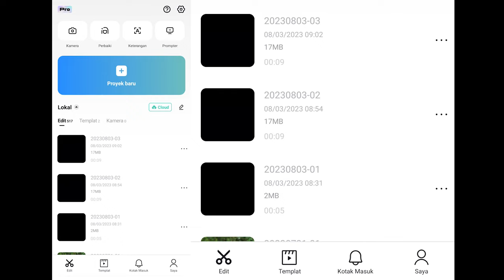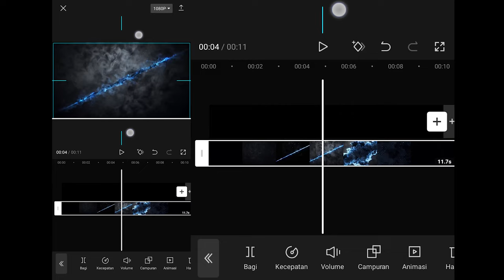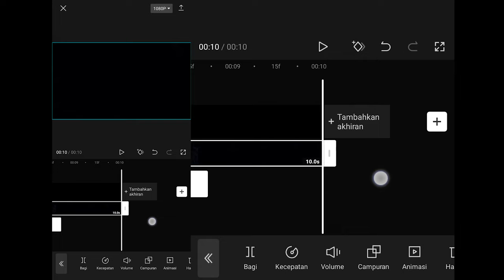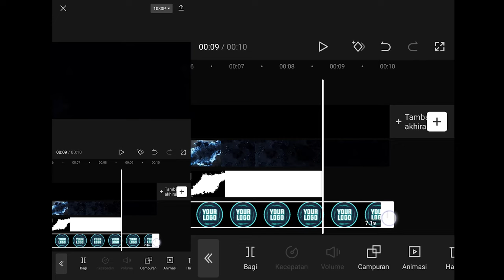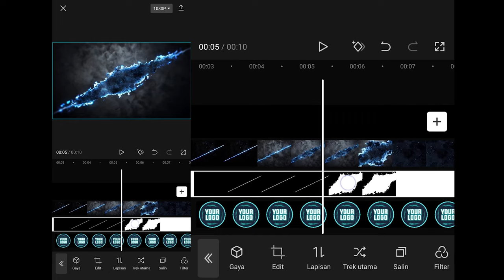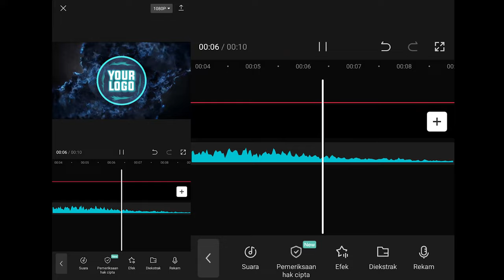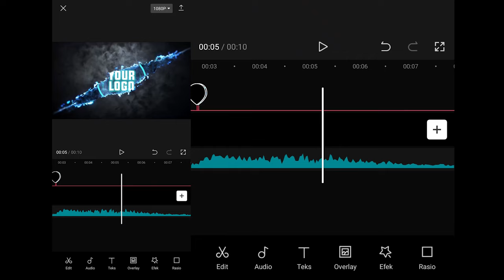GAMPANG‼️ CARA MEMBUAT INTRO YOUTUBE DI CAPCUT - tutorial membuat intro logo cinematic di hp android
Haalooo guuyyssss!!! 🤩
Hari ini Gue mau share lagi ke kalian semua tutorial bagaimana caranya membuat video opening atau biasa disebut intro logo yang bisa kalian pake di awalan video youtube menggunakan aplikasi hp android atau iphone yaitu aplikasi capcut

untuk intronya simple tapi keren dan sedikit aesthetic hahaha 😆🔥
kalian bisa mengaplikasikan tutorial ini ke aplikasi lain seperti membuat intro youtube di kinemaster, di vn video editor, di inshot, atau di alight motion. Karena pada dasarnya tekniknya itu sama guuyyss

Time Stamp👇

00:00 Opening
00:25 Tutorial
06:29 Penutup